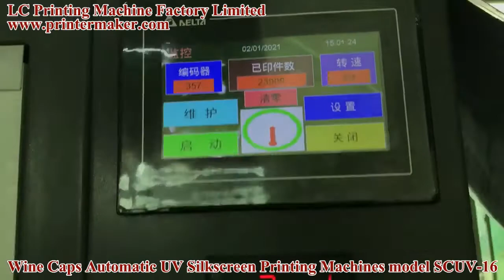Wine Caps Automatic UV Silkscreen Printing Machines model SCUV 16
Product name:Automatic UV Screen Printer on Aluminum Cap's Sidewall and Top
Model Number: SCUV-16B
ROPP Caps Automatic UV Silkscreen Printing Machines

Description:

High Speed Automatic Screen Printing Machine for aluminum cap’s top and sidewall’s UV printing.
Specifications

1.Printing speed： 3,6000-4,000Pcs/hr
2.Printing diameter：Round Dia φ15～φ60mm
3.Printing objects length： 20～200mm
4.Compress air：0.6～0.8MPa：
5.Burning oil air: 0.15MPa
6.Main machine dimension: 260*160*280CM
7.Power: 6KW,220V
8: UV Curing System Rate: 3KW(LED curing system optional)
9: Station Mandrill: 16pcs for each set of machine
10.Packing Size: 4 Wooden Case
1. Polywood Case Size:185*145*230CM(Main Part)*2
2. Polywood Case Size:165*115*210CM(Elevator)*1
3: Polywood Case Size:135*95*220CM (Hopper)*1

Advantages︰
1 Automatic single color screen printer on aluminum cap’s top and sidewall;
2 High efficiency, Auto Feeding, Flame Treatment , Auto Loading and Screen printing as well as UV drying all in one function. (LED curing system optional)
3 Online Flame Treatment.
4 Reliable PLC control & touch screen operation system.
5 Closed working system, well safety protection:
6 Promise of quality with SMC, FESTO pneumatic parts and Omron, Siemens Electric parts.
7 High quality aluminum alloy ensure light and ruggedization
8 Optional sensor for multi colors printing (optinal)